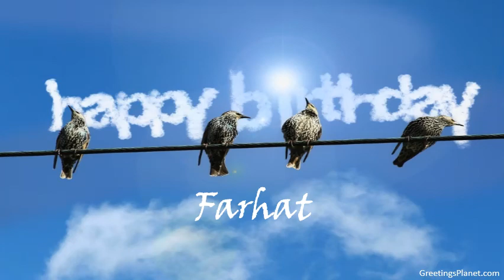Happy Birthday to Farhat